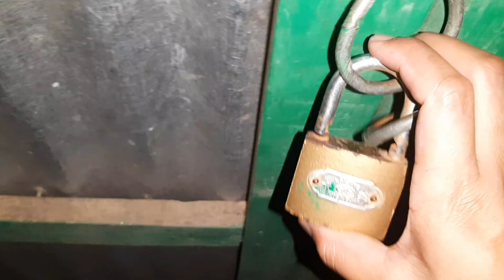🤭 Bwsai Ni Yak Bekereng Krwi🤦🤣 || Tiprasa Vlogger || Vlog#157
🤭Ani Bwsai Ni Yak Bekereng Krwi🤦🤣